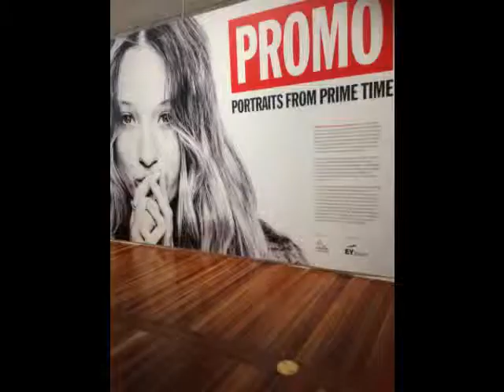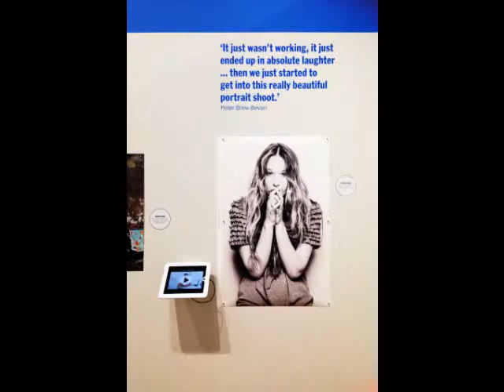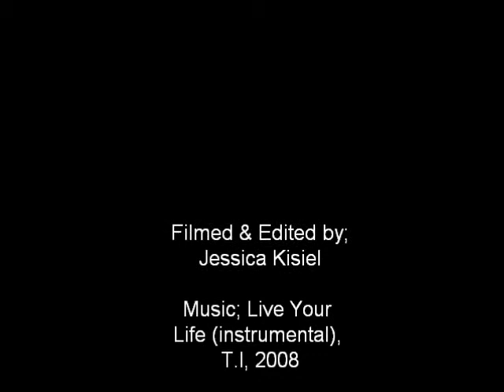National Portrait Gallery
My after hours humanbrochure experience at the National Portrait Gallery in Canberra.